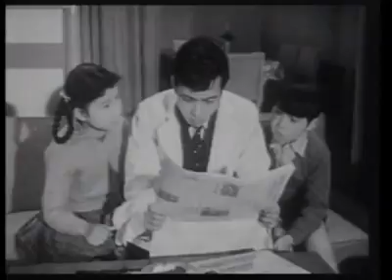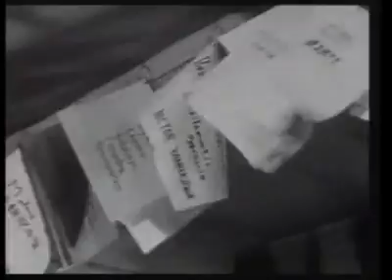Evil Brain from Outer Space (1964)